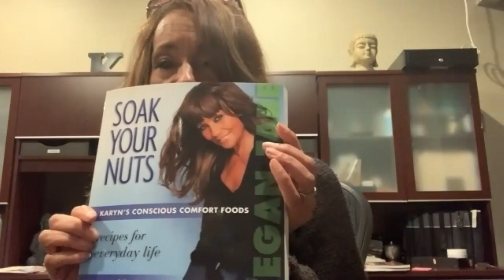The Journey Within: Karyn Calabrese